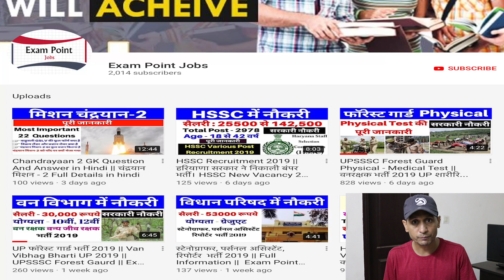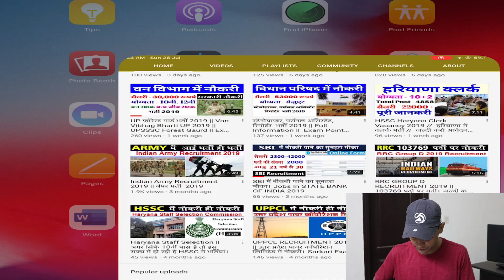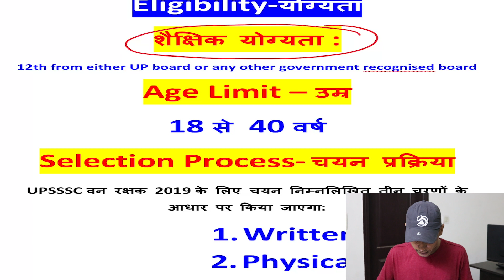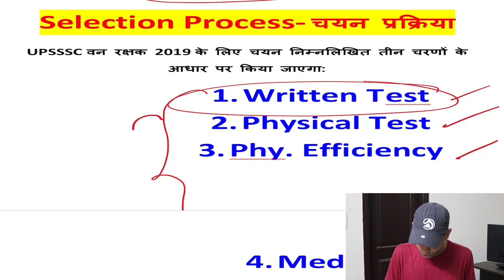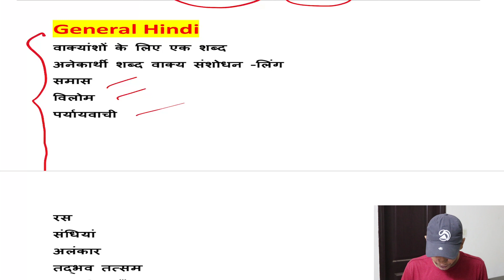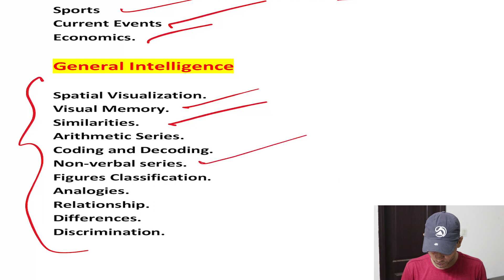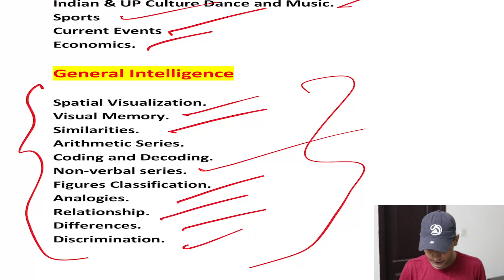UPSSSC Forest Guard Syllabus in Hindi 2019 || Exam Point Jobs